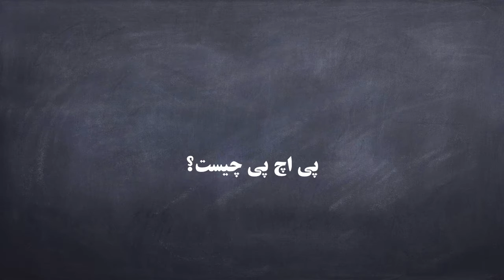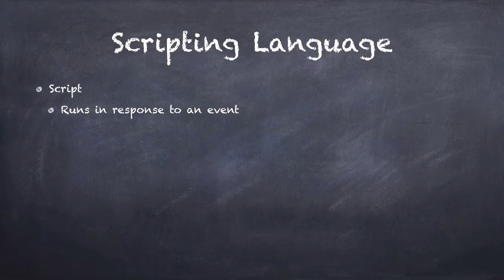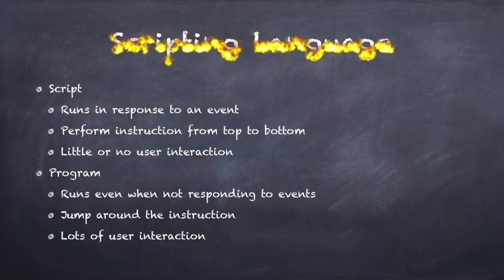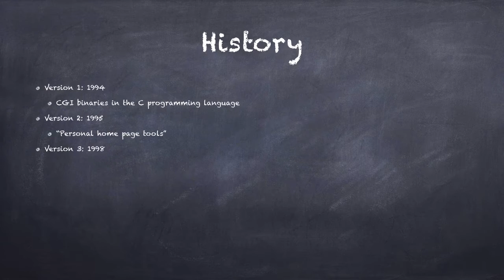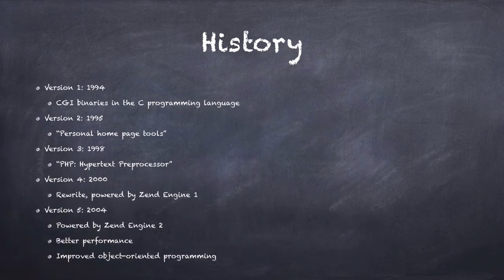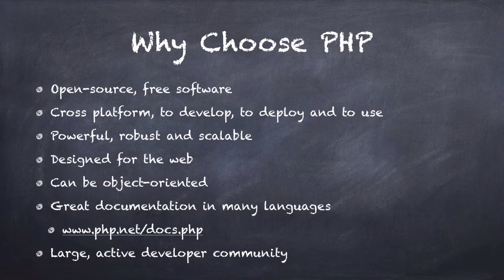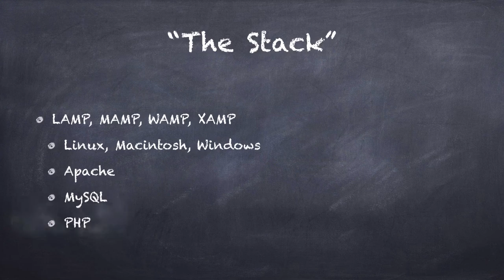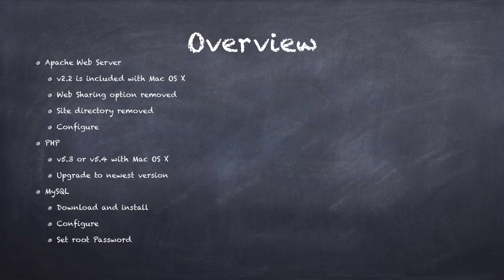۲- پی اچ پی (PHP) چیست؟